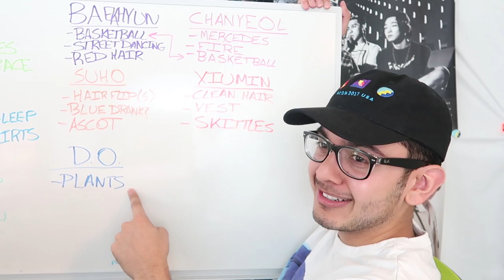EXO - THE WAR | D.O. TEASER [REACTION + THEORIES]